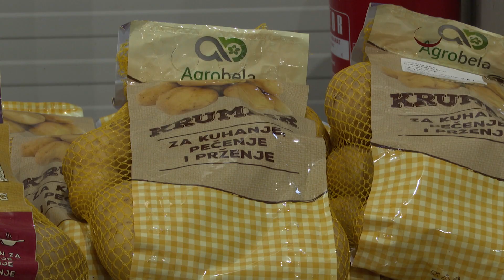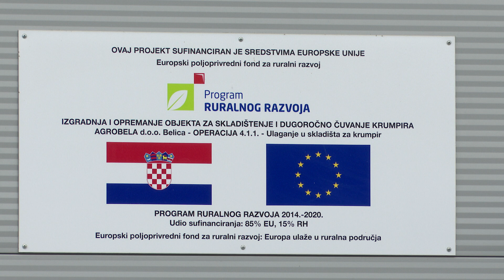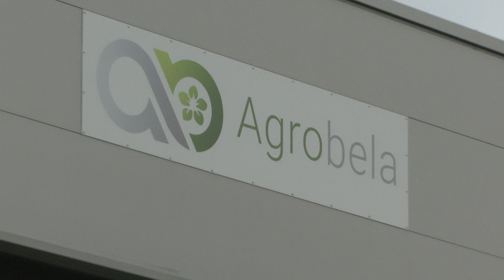Ministrica Vučković u Belici otvorila 15 milijuna kuna vrijedno skladište za hlađenje krumpira